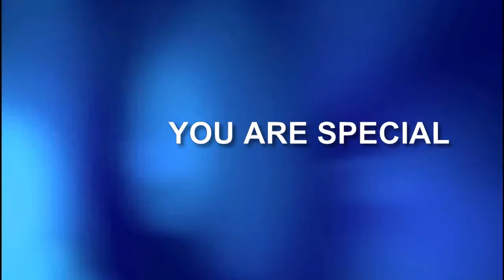You are Special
love notes from reshel

Lona Reshel Taylor